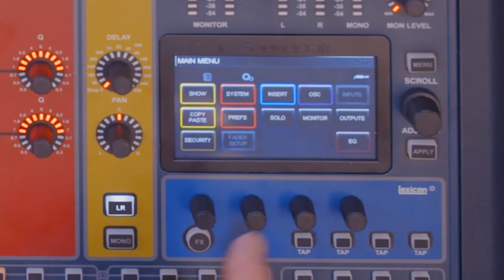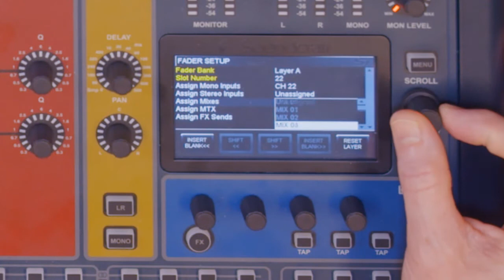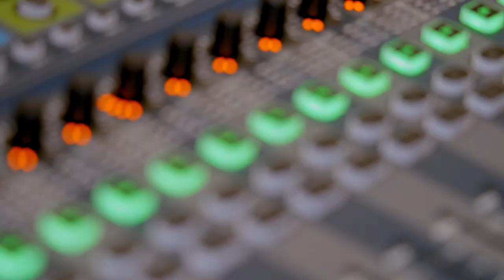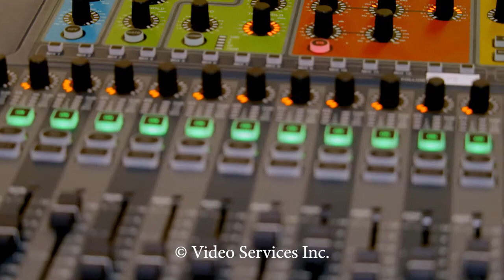Sub Groups & Mute Groups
SoundCraft Expression Si Tutorial